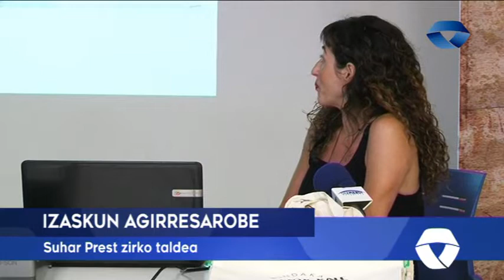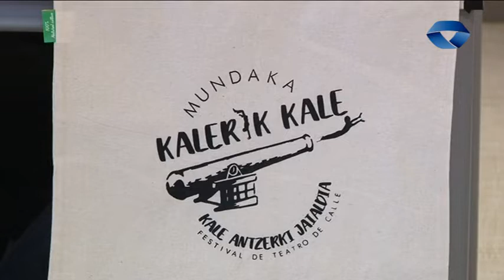ALB 2018 08 30 MUNDAKA Kalerik Kale kale antzerki jaialdiaren bigarren edizioari ekingo diote zapatu